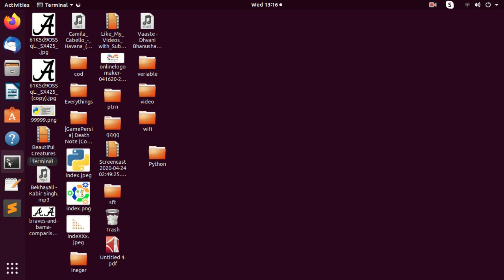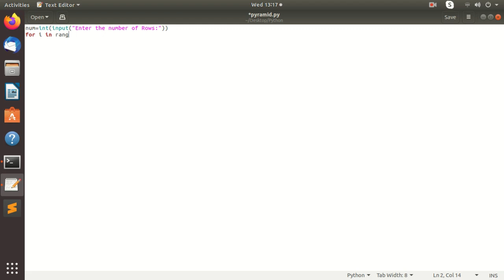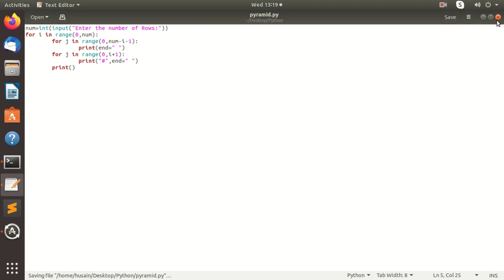How do you print a pyramid pattern in Python- Pattern of Python Programming